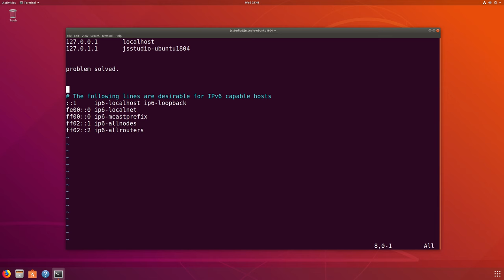Solve vi editor arrow keys becoming ABCD problem in Ubuntu 18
This problem has been seen in Ubuntu 18.04 and 18.10, especially if you have minimal installation of your Linux.